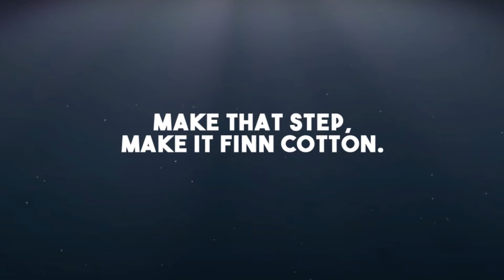Finn Cotton x Sponge Cola!